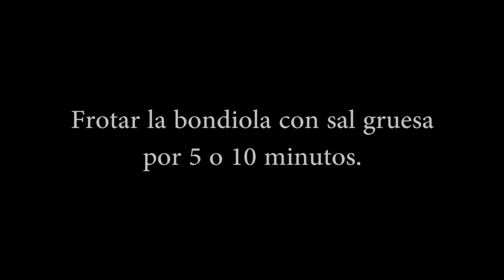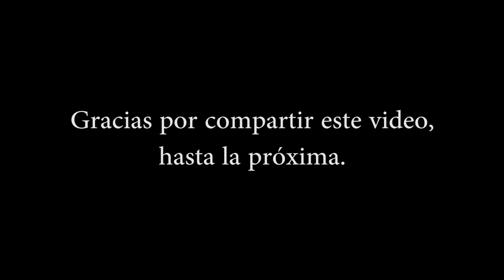Como hacer Bondiola Casera - SUPER FACIL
En este video, se explica cómo hago yo la bondiola con sal y condimentos, sin conservantes ni elementos químicos perjudiciales para la salud.